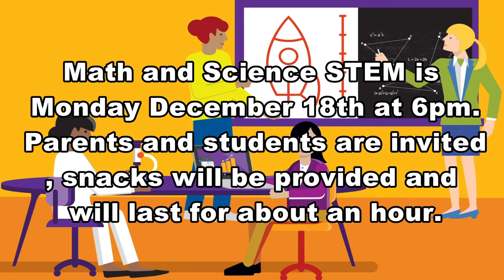The Chatt Tues 12 12 2017 6